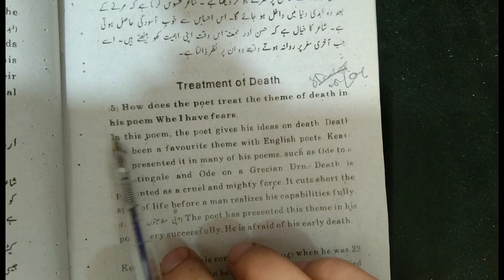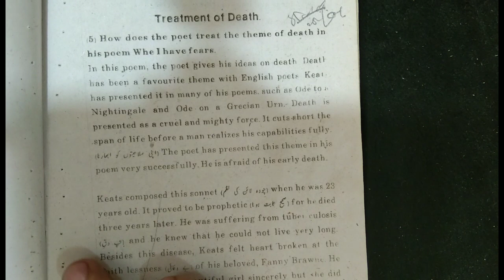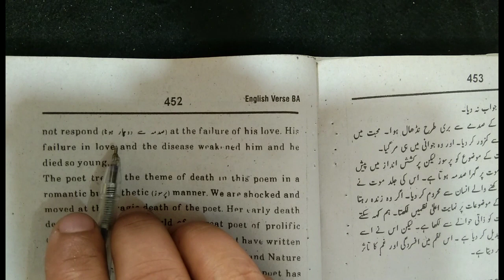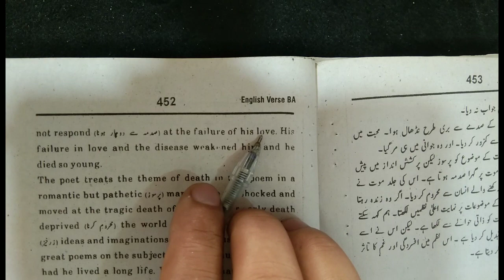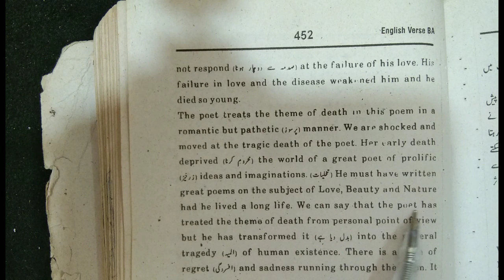BA Part-1 English| Poem|When i have fears|Q.Treatment of Death.